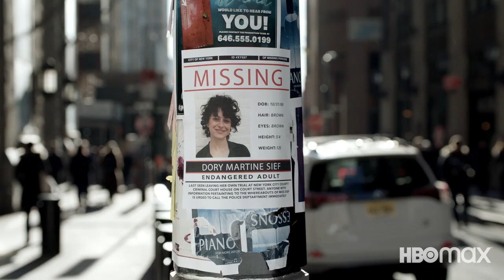Search Party Season 4 Trailer | Rotten Tomatoes TV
Check out the new Search Party Season 4 Trailer starring Alia Shawkat!

US Air Date: January 14, 2020
Starring: Alia Shawkat, Cole Escola, Meredith Hagner
Network: HBO Max
Synopsis: In SEARCH PARTY season four, Dory (Alia Shawkat) is held prisoner by her psychotic stalker Chip (Cole Escola), who is determined to make Dory believe that they are best friends. Meanwhile, Portia (Meredith Hagner) is starring in a film about the trial, although not as herself; Elliott (John Early) has switched party lines to become a far-right conservative talk show host; and Drew (John Reynolds) is trying to escape his dark past by working as a costumed cast member in a theme park. As the friends begin to connect the dots that Dory might not be touring Europe as her faked social media suggests, they must decide whether to put their traumatic pasts behind them and once again become a search party – but this time, for Dory.